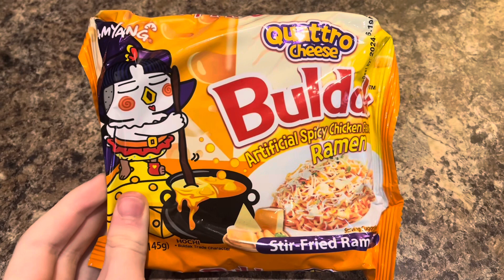Cheesy Buldak Mukbang